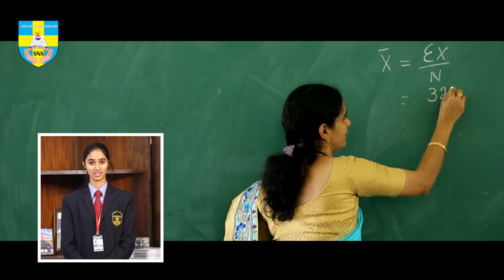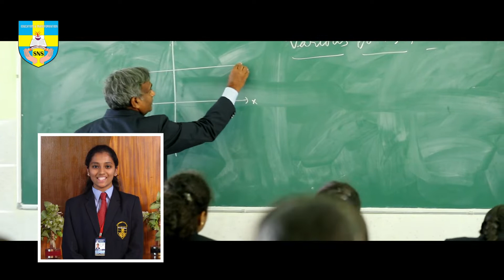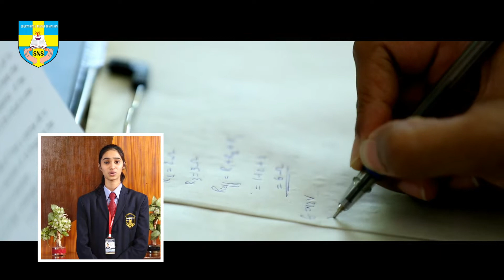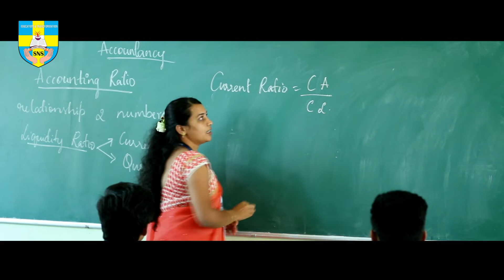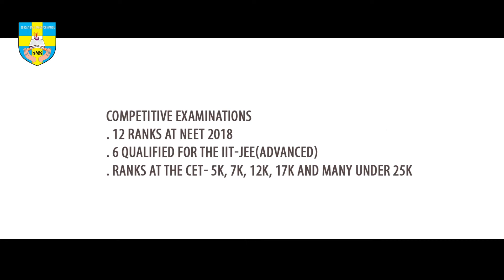ST.NORBERT PRE-UNIVERSITY COLLEGE // PROMO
"🎓 Explore Your Potential at St. Norbert Pre-University College! 🏫

Welcome to St. Norbert Pre-University College, a beacon of quality education and holistic development located in the heart of Hirikere, Koppa. Our college is dedicated to nurturing bright minds and shaping future leaders through a comprehensive and student-centric approach.

🌟 Why Choose St. Norbert College? 🌟

📚 Academic Excellence: Our college offers a rigorous curriculum designed to prepare students for academic success and higher education. With a team of dedicated educators and state-of-the-art facilities, we empower students to excel in their chosen fields.

🌐 Holistic Development: At St. Norbert, education goes beyond textbooks. We focus on nurturing well-rounded individuals by fostering creativity, critical thinking, and interpersonal skills. Our vibrant campus provides a nurturing environment for personal growth.

🎯 Expert Faculty: Our experienced and passionate faculty members are committed to guiding students on their academic journey. They inspire, mentor, and support students to achieve their goals.

🤝 Community Engagement: We believe in giving back to society. Our college encourages students to engage in community service and social initiatives, instilling values of compassion and responsibility.

🔬 Modern Infrastructure: Our campus boasts modern laboratories, well-equipped libraries, and technology-enabled classrooms, enhancing the learning experience and promoting innovation.

🏆 Sports and Extracurricular Activities: We understand the importance of a well-balanced education. Students have access to a variety of sports, arts, and cultural activities that promote physical fitness and self-expression.

🌍 Global Perspective: St. Norbert College prepares students for a globalized world. We foster an international outlook through seminars, workshops, and cultural exchanges.

Join us at St. Norbert Pre-University College and embark on a journey of academic excellence and personal growth. Discover your passions, develop your skills, and create a brighter future with us.

📍 St.Norbert Pre-University
       Post Box No:61
       Hirikere, Koppa-577126